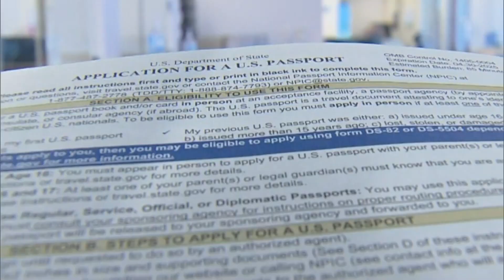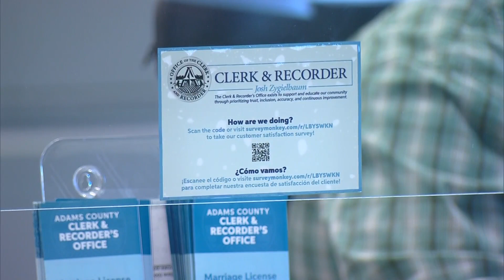Denver International Airport prepares for changes in possible government shutdown